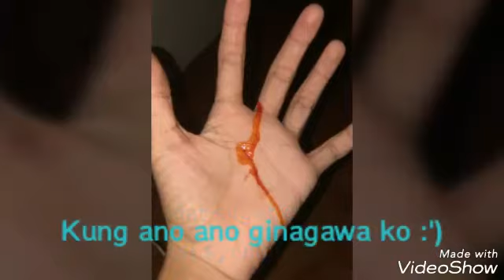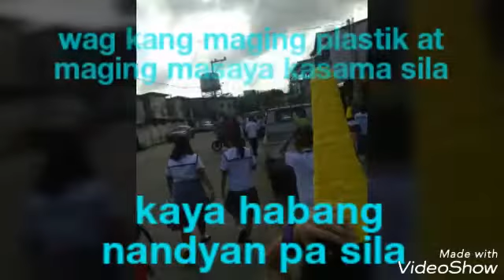ang panget niyo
jomk lang